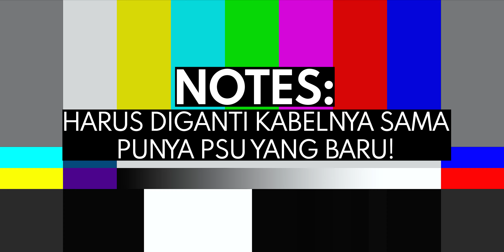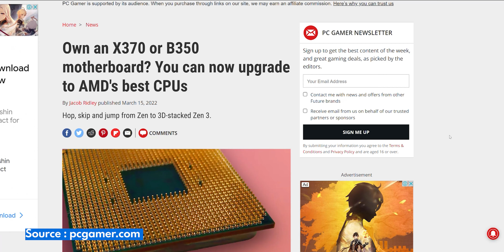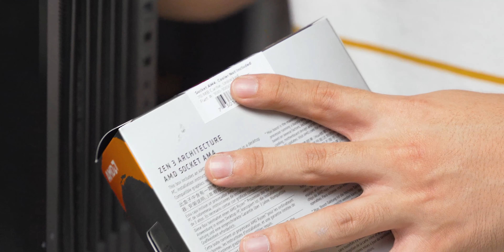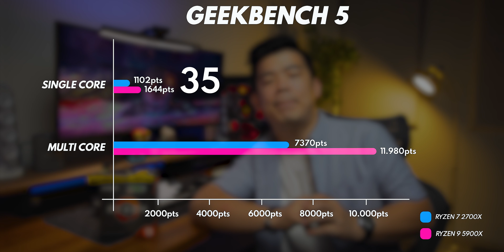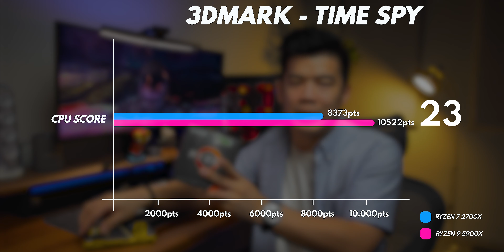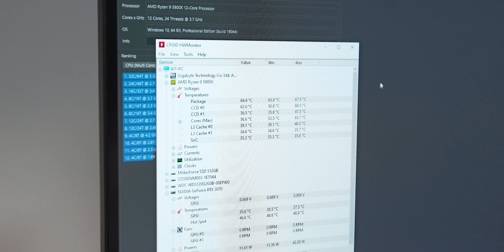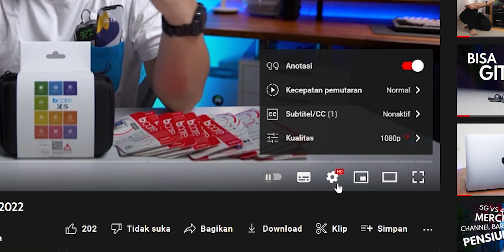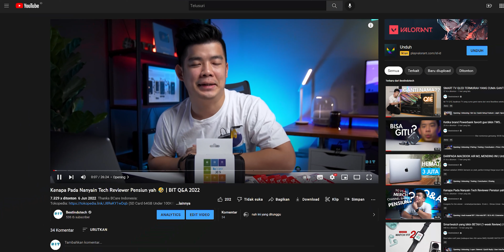BUDGET Rp 10JUTA UPGRADE PC Editing Jadul BIT (Performa NAIK 2X LIPAT!!)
PC Editing BIT yang sudah berumur hampir 4 tahun ini perlu diremajakan dan beruntung banget bulan Maret kemarin motherboard jadul PC kita yaitu AX370 dapet update untuk support chipset terbarunya Ryzen. Untung pake Ryzen!

2. RAM 32GB Corsair LPX 3200MHz (2x16GB)

Biar nontonnya gampang:
00:00 Opening
01:07 Specs PC yang mau di upgrade
03:46 Mulai ngerakit
04:25 Jangan di tiru
04:33 Lanjut ngerakit
10:15 Hari berikutnya
15:50 Closing